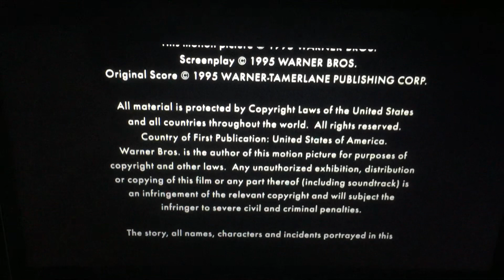Warner Bros. Pictures (1995)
Warner Bros. Pictures Presents “Just Cause” (1995)